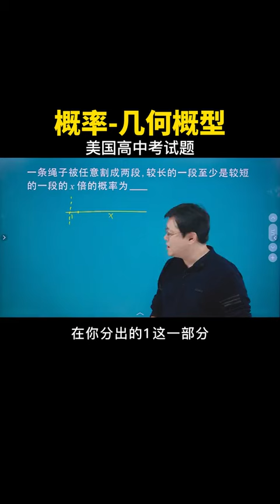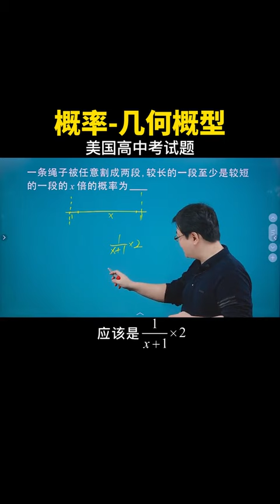一道美国的高中考试题，咱们初中就能做，概率中的几何概型